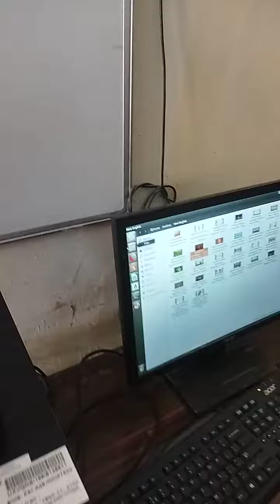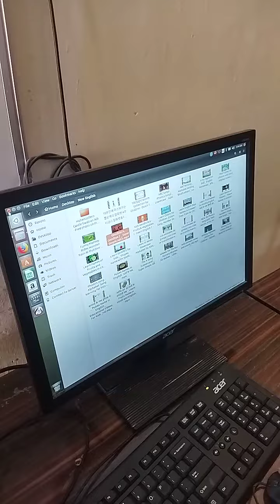TEACHING PC SHUT DOWN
teaching computer